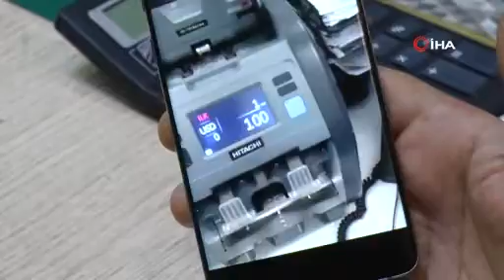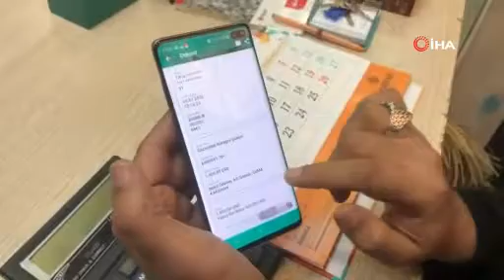Gaziantep'te bir garip sahte dolar hikayesi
GAZİANTEP (İHA) - Gaziantep’te yaşayan iş adamı Cuma Karahan, borcunu ödemek için 15 yıldır müşterisi olduğu özel bir bankadan çektiği bin 850 doları bozdurmak için götürdüğü döviz bürosunda 2 tane yüzlük doların sahte olduğunu öğrendi. Hemen bankaya giden işadamı Karahan, dolarların bankadaki sayma makinesinden tekrar geçmesi üzerine ise ikinci şoku yaşadı. Yaşanan olay bu kadar da olmaz dedirtirken, polis Karahan'ın şikayeti üzerine parayı kriminal laboratuvarda incelemek üzere el koydu.
Gaziantep’te tekstil işiyle uğraşan Cuma Karahan, iki ayrı arkadaşına olan borcunu ödemek için 15 yıldır müşterisi olduğu özel bir katılım bankasındaki döviz hesabından bin 850 dolar çekti. Çektiği paraları teslim alan Karahan, daha sonra o paraları borçlu olduğu arkadaşlarına ödedi. Toplam 750 dolarlık borcunu alan Karahan’ın arkadaşlarından birine, dolarları bozdurmak için gittiği döviz bürosunda 100 doların sahte olduğu ve para makinesinden geçmediği söylendi. Durumdan haberdar olan Cuma Karahan, paraları alarak hemen bankaya koştu. Bankada tekrar kontrol edilen paranın makineden bir kez daha geçmesi üzerine ne yapacağını şaşıran Karahan, polis ekiplerine şikayette bulundu. Şikayet üzerine kontrol edilen paranın bin 100 dolarlık kısmında da 100 dolar sahte çıktı. Yaşanan olay sonrası ne yapacağını şaşıran Karahan, parayı aldığına dair kayıtlar ile paraların seri numaralarının bulunduğunu belirterek, başka kişilerin de mağdur olmaması için işin peşini bırakmayacağını söyledi.

“Bankadan çektiğim dolar sahte çıktı”
Yaşadığı ilginç olayı anlatan iş adamı Cuma Karahan, “Bir ödemem için 15 yıldır çalıştığım bankaya giderek döviz hesabımdan bin 850 dolar çektim. Bin 100 dolar birine, 750 dolar da başka birine ödemem vardı, bunları ödedim. Ödeme yaptığım arkadaşlarımdan biri kendisine TL lazım olunca parayı bozdurmak için döviz bürosuna gidiyor ve parayı bozdururken 750 doların içerisinde 100 dolar sahte çıkıyor. Bunun üzerine arkadaşım beni arayarak durumu anlattı. Ben de ona böyle bir şeyin mümkün olmadığını ve parayı bankadan aldığımı söyledim. Sonrasında da bankaya gittik ve sahte para bankadaki para makinesinden yine geçti. O yüzden banka durumu kabul etmiyor. Yani ben 15 yıldır aynı bankanın müşterisiyim, kalpazan değilim dedim. Parayı aldığıma dair kayıtların hepsi de var, banka dökümleri var. Sonrasında bankaya polis çağırdık ve sonrasında karakola gittik ve şikayette bulunduk. Karakolda bizden paranın diğer kısmını istedi. Ben de diğer arkadaşımdan paranın bin 100 dolarlık kısmını istedim. O parayı getirince dövizciye kontrol ettirdik ve onun içinde de 100 dolar sahte çıktı” dedi.

“Memurlar bizi banka müdürüyle görüştürmedi”
Olay sonrası tekrar bankaya gittiklerini ve sahte doların bankadaki para sayma makinesinde bir kez daha geçtiğini söyleyen ve memurların kendilerini banka yetkilileriyle görüştürmediğini iddia eden Karahan, “Sonrasında da şikayette bulunduk ve durumu bankaya ilettik. Bankadaki memurlar bizi hiçbir şekilde banka müdürü ile de görüştürmedi. Yani bizim amacımız mağduriyetimizin giderilmesi ve başka insanların böyle bir mağduriyet yaşamamasıdır. Zaten paralar kriminal incelemeye gönderildi. Polise teslim ettik. Bu dolarları 3-4 ayrı dövizciye gösterdik ve onlar da kesin sahte dedi. Biz bankaya ve müşteri hizmetlerine gerekli şikayetlerde bulunduk. Başımıza ilk defa böyle bir şey geliyor. Yani dövizcideki para makinesinden geçmeyen para bankadaki makineden geçiyor. Şaşırdık, böyle bir şey beklemiyorduk. Hiç beklemiyordum” şeklinde konuştu.

“Artık bankadan para alırken çok dikkatli olacağım”
Bu olay sonrası daha dikkatli olacağını ve bankadan aldığı paraları özellikle kontrol edeceğini vurgulayan iş adamı Cuma Karahan, “Bankadan aldığım para sahte mi diye hiç aklıma gelmezdi ama böyle bir şey yaşadık. Artık bankadan para alırken bile çok dikkatli olacağım. Çünkü şuan hiçbir şeyi ispat edemiyorum” diye konuştu.